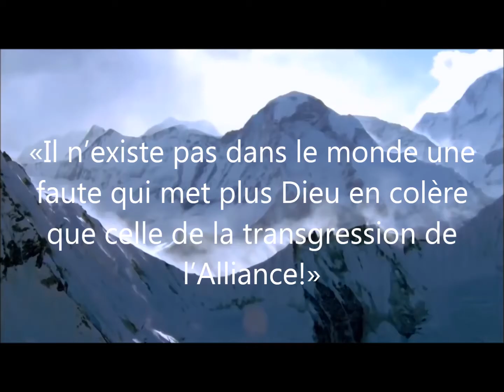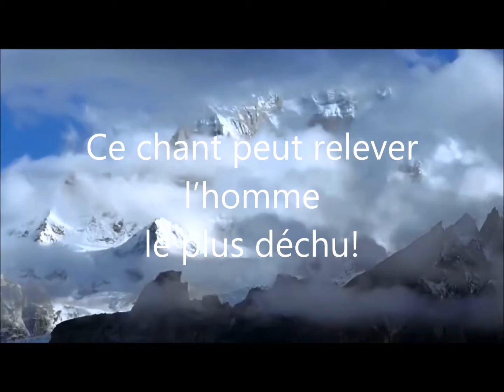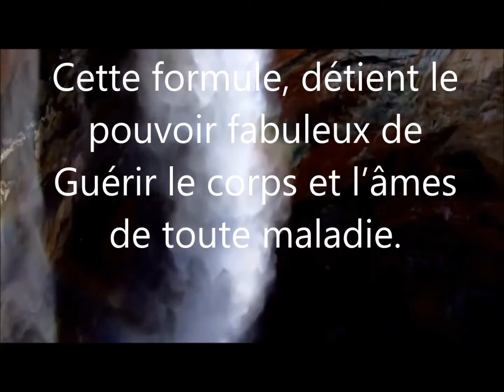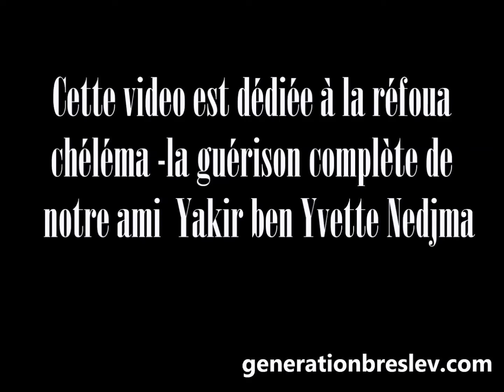L'UNIVERS DE BRESLEV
Le désespoir n’existe pas

D'APRÈS LES ENSEIGNEMENTS DE RABBI NAHMAN DE BRESLEV